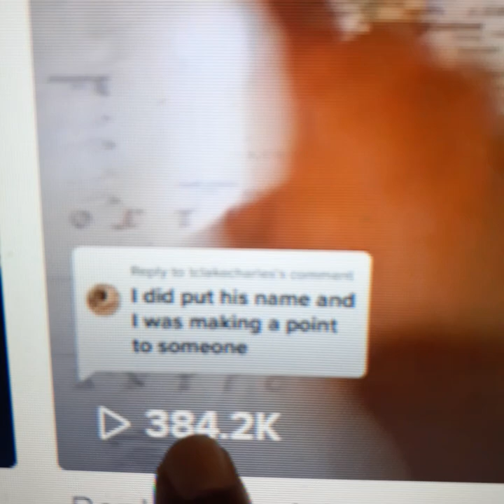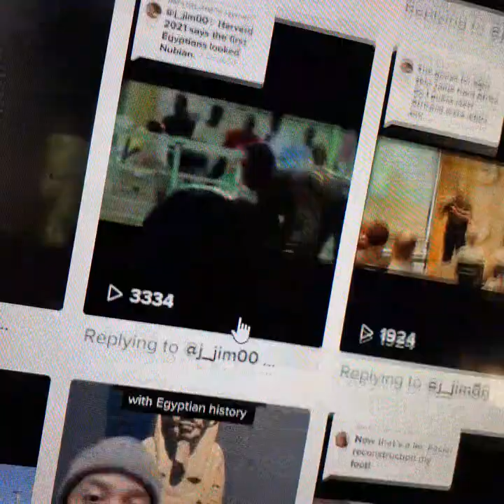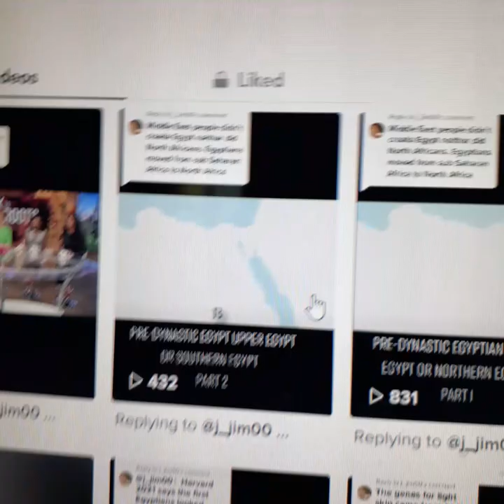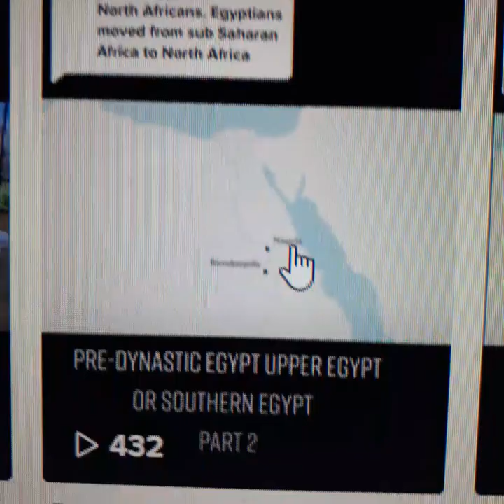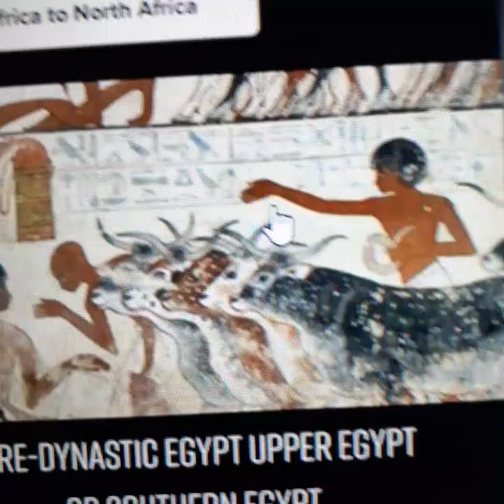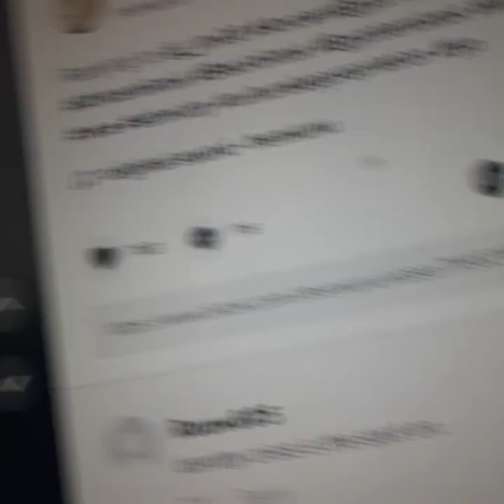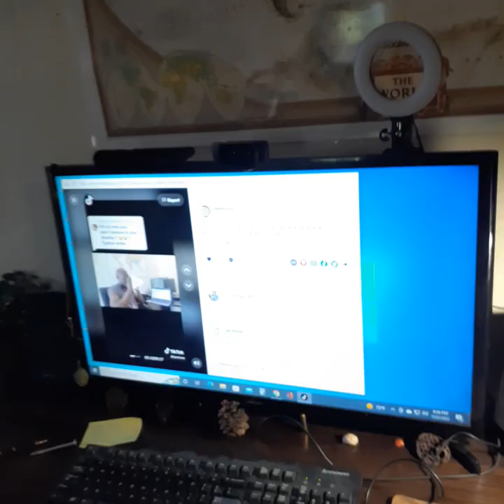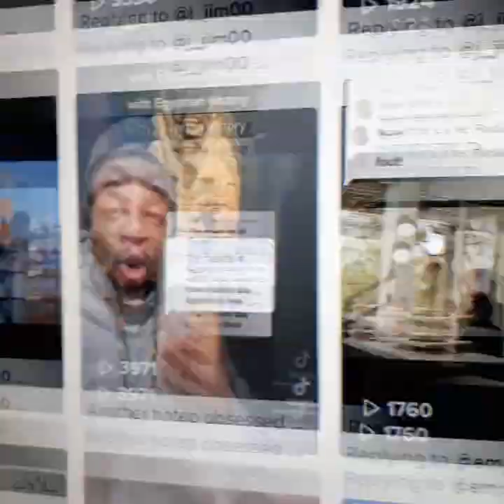Chief X teaching the masses and going crazy viral..lol